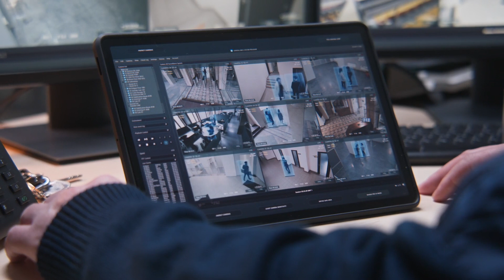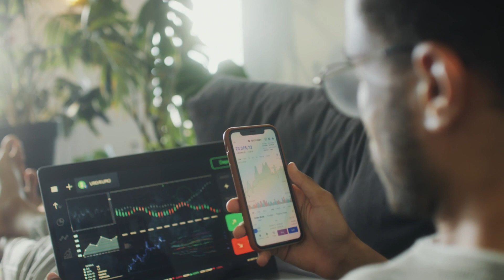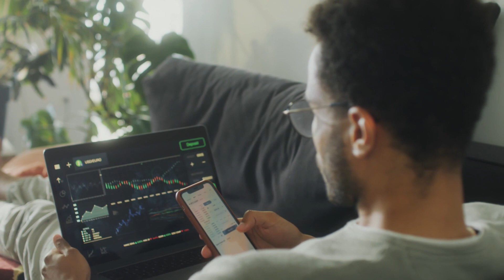Product Demo [Set Your Story to Sound: Free Tracks to Elevate Your Video Vision]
🎶🎥 The electronic and upbeat genres of the soundtrack would be a perfect fit for a product demo video, adding a modern and futuristic touch to showcase the latest technology. 🌟 Do you feel the harmony? If the soundtrack vibes perfectly with our video's theme, show your love with a 👍 Like! If not, let us know by hitting the 👎 Dislike. Your feedback shapes our tunes and views!

00:00:00 Morning Person
00:00:26 kitchen Vitality
00:00:52 Security Guard
00:01:18 Touchscreen
00:01:44 Our Home

Welcome to 'Kitchen Vitality', a captivating video series that combines elements of diet, mental health, and lifestyle to bring you a unique and uplifting experience. In this series, we explore the power of the kitchen as a source of vitality and well-being.

Join us as we delve into the world of healthy eating and discover how it can positively impact our mood and overall mental state. From delicious breakfast options like croissants and calamari to hearty meals that will keep you energized throughout the day, we'll show you how to create a diet that nourishes both your body and mind.

But 'Kitchen Vitality' is not just about food. We also touch upon the struggles of feeling depressed and still finding enjoyment in the simple things, like standing in a white kitchen or sitting down for a meal. Our biker host, with his hard exterior and love for reptiles, will take you on a journey of self-discovery and show you how the kitchen can be a place of solace and rejuvenation.

As you watch, you'll be transported to a world of pink smartphones and motorcycles, where even the most biblical discussions can turn into romantic moments. Whether you're listening to music, relaxing with a laptop, or practicing yoga, the kitchen becomes a sanctuary for the mind, body, and soul.

So come and join us in the kitchen, where we'll show you how to find vitality and joy in the simple act of eating. With our host's laid-back shirt and easy-going attitude, you'll feel right at home as we explore the endless possibilities of 'Kitchen Vitality'. Get ready to be inspired, motivated, and uplifted in this one-of-a-kind series.